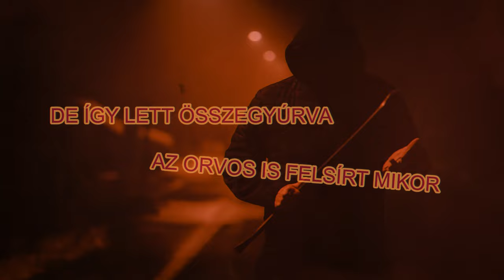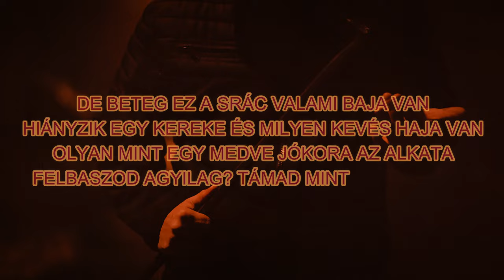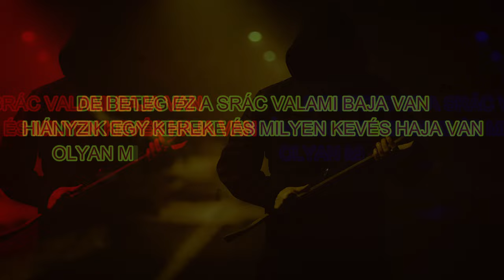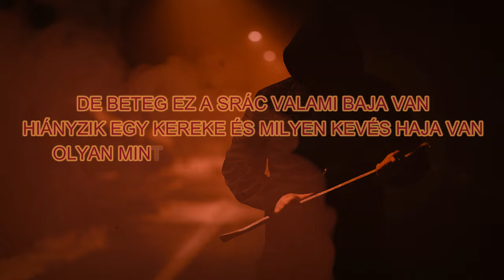Shurda és Kolláth Zsolt - Beteg ez a srác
Hangfelvétel, mastering: Cultus Digital Studio
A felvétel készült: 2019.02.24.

Beteg ez a srác

(Shurda)
Milyen fura ez a forma, de így lett összegyúrva,
Az orvos is felsírt, mikor megszületett Shurda.
Csoda, nem vágták földhöz a legelső percben,
Mert ha így alakult volna, most tuti, hogy nem reppel.

Nem keltett volna örömöt, nem keltett volna bánatot,
De most itt van, és megbassza a hallójáratod.
Újra visszahozza neked az elfeledett századot,
Csak hagyod, engeded, és fullra magad átadod.

Bírnod kell a szájszagot, a koporsószeg okozza,
A rap szuperkészségét elmebetegséggel fokozza.
Őrült ez a világ nincs rendben semmi elme,
Örülne a természet, ha nem lenne benne ember.

De itt vagyok a tudatban, feledni nehéz,
Leszophattok vamzerek, és minden kamu zenész.
Azzal, hogy kimondtam, Shurda nagyon merész,
Kívánom, vizíteljen rajtad egy ortopédsebész.

/ref.:/
De beteg ez a srác, valami baja van,
Hiányzik egy kereke, és milyen kevés haja van.
Olyan, mint egy medve, jókora az alkata,
Felbaszod agyilag? Támad mint egy armada.

Beteg ez a srác, valami baja van,
Hiányzik egy kereke, milyen kevés haja van.
Felbaszod agyilag? Támad mint az Armada.

(Kolláth Zsolt)
Egy pikirt megjegyzés, sok ironikus gondolat,
Nem értik mégsem, pedig szétmarja a csontodat.
Jár mindig az agyam, fonalakat bontogat,
Figyelem, mit mondasz, mit teszel, mit fontolgatsz.

Szeretnék szeretni, de tekerem a gombokat,
Sokezer barát között, ki tudja a gondomat?
Egyedül vár álmom, de erőmet csak fokozza,
Leszek a fény, marok a látóközpontodba.

Szükség lesz szavakra, tag-re a falakra,
Mutatjuk a zsírt szarva a bélsaladra.
Szikraként a gázban robbantjuk a világot,
Ébredj hát fel, kell a kreativitásod.

Hagyma nélkül sírsz majd, hagyunk benned szilánkot,
Szemedben szálkaként szétterjed izzásunk.
A Hold sötét oldalán már rég ott a bázisunk,
Te meg csak most eszmélsz? Kész a katedrálisunk.

/ref./

(Shurda)
Az ördögöt is táncba viszem, ha a Hold világít,
Az angyalkámat megfogom, és dugunk egy jó világit.
Ő az, aki a kemény létből egyszerűen kilágyít,
Ő az, aki a reményképből gyönyörűen világít.

Kattog már az agyam, forognak a kerekek,
Hogy milyen baszó beat lesz a szövegemtől melegebb.
Az S vírus megtámad, leroncsol, megbetegít,
Bevállalom a kínt, mi téged megmenekít.

Nincsen itthon senki, régen elmentek hazulról,
Igen masszív bölcselettel kúszok fel alulról.
Ha elérem a felszínt, meneküljön minden féreg,
És az egész országban szétterjed méreg.

Ha tetszik, ha nem, kilopom kezedből a kupát,
Ha köpsz, a szembeszél fújja arcodra a csulát.
Kihúzod a gyufát, nyaldossa láng a ruhád,
Nekrofil proszektúrás akasszon rád lábcédulát.

/ref./